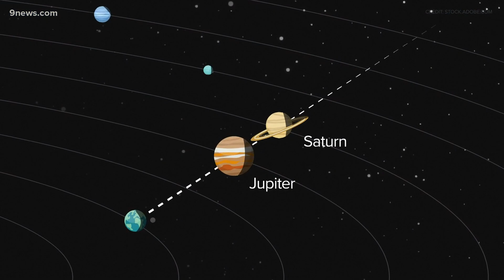Jupiter and Saturn form the great conjunction Dec. 21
That moment will happen on December 21st, the winter solstice -- and you're not going to want to miss it.  They haven't been seen that close in nearly 800 years.

9NEWS (KUSA) is located in Denver, Colorado.